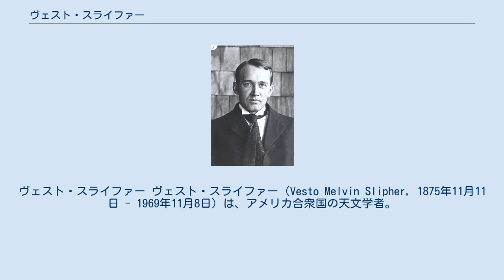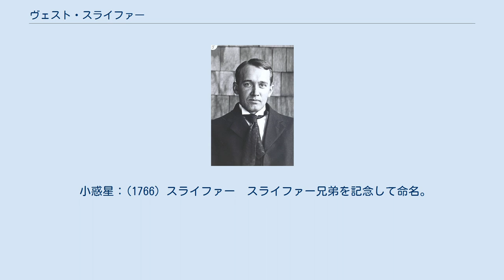ヴェスト・スライファー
ヴェスト・スライファー ヴェスト・スライファー（Vesto Melvin Slipher, 1875年11月11日 - 1969年11月8日）は、アメリカ合衆国の天文学者。
銀河の赤方偏移を発見し、エドウィン・ハッブルらの宇宙膨張発見の手がかりとなった。
ローウェル天文台の所長としてクライド・トンボーの冥王星発見を指導した。
弟のアール・スライファーも天文学者である。
 インディアナ州マルベリィに生まれた。
インディアナ大学で学んだ後、ローウェル天文台で働いた。
1916年から1952年の間、天文台長を務めた。
分光学的方法で惑星の自転周期や惑星大気の成分を研究した。
 1912年波長が赤色側にずれている系外渦巻銀河のスペクトル線を発見した。
宇宙膨張に伴う赤方偏移の発見者はエドウィン・ハッブルであるとされることが多いがスライファーの発見はハッブルに先立つものである。
同様にリック天文台・アレゲニー天文台のジエイムズ・キーラーやリック天文台のウィリアム・キャンベルもハッブルの発見前に赤方偏移を観測していた。
ハッブルとヒューメイソンの功績は、銀河までの距離とその後退速度に相関のあることを見出した点にあるといえる。
 小惑星：(1766) スライファー　スライファー兄弟を記念して命名。